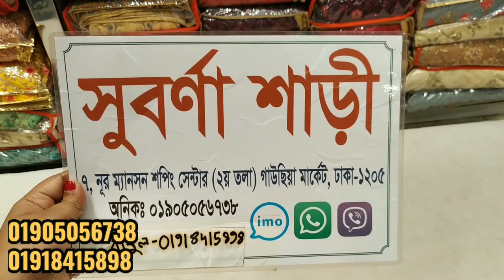আমার বিয়ের লেহেঙ্গা কোথা থেকে কিনলাম কত দিয়ে কিনলাম?My Wedding Lehenga Keya Chowdhury special Vlog